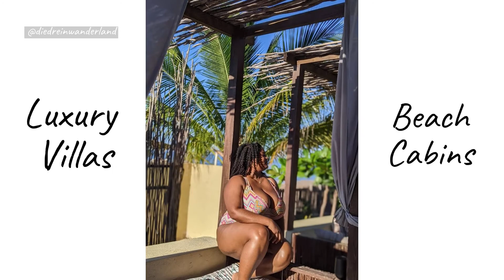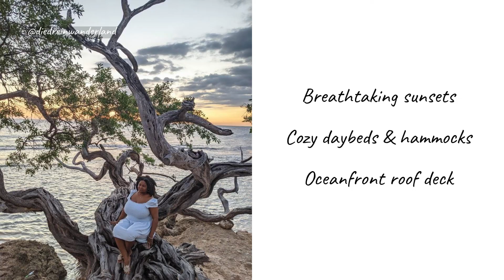Katamah Villas at Treasure Beach, Jamaica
Katamah is a lush beachfront sanctuary on the south coast of Jamaica. This relaxing & caring environment offers a collection of luxury villas and budget cabins...all oceanfront and zen.

Walk with me along the shores of this creative and conscious community of travellers at Katamah.

Highlights:
-Daybeds & hammocks
-Breezy roof deck
-Nighttime bonfire and live music
-Full-deck kitchen
-Spa, yoga, and excursions on demand
-Beach views
-Warm staff
-Private, zen stays